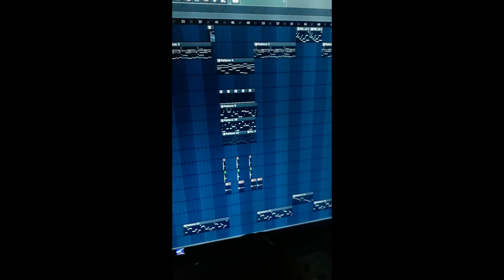haciendo beat romantico fl estudio.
hacemos beat originales de todos Los generos musicales.